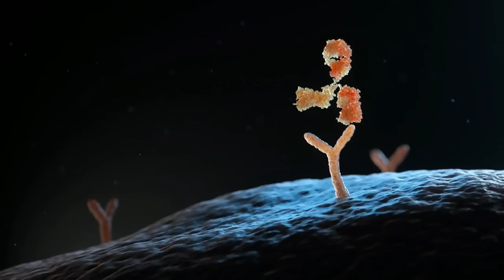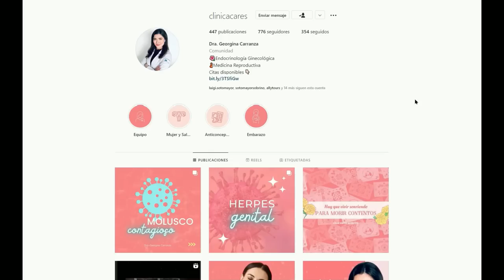6 Enfermedades que cambian tu personalidad permanentemente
Hoy revisamos los principales grupos de enfermedades que causan un cambio importante en la personalidad de los pacientes que las padecen.
Enfermedades como demencias, tumores, cambios hormonales severos, enfermedades mentales entre otras.